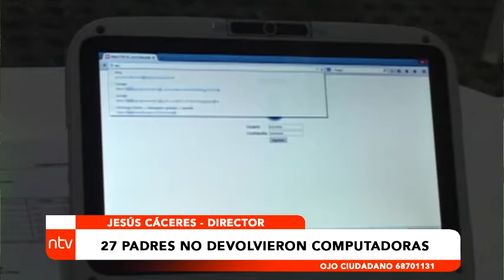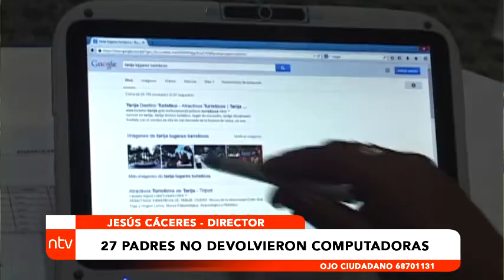27 PADRES NO DEVOLVIERON COMPUTADORAS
La información fue dada por autoridades del sector educativo, que lamentan esta situación